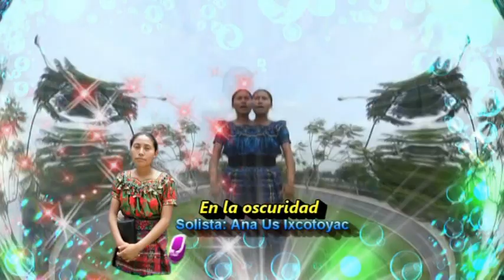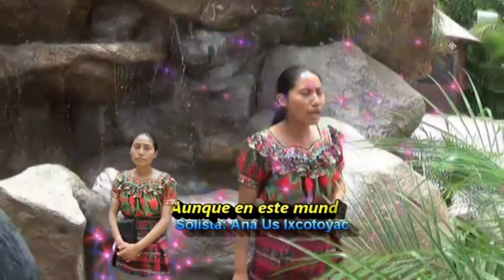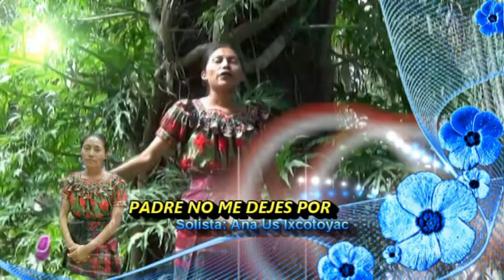ANA US IXCOTOYAC // VIDEO CLIP 5 2015